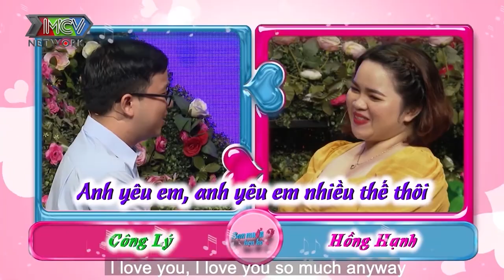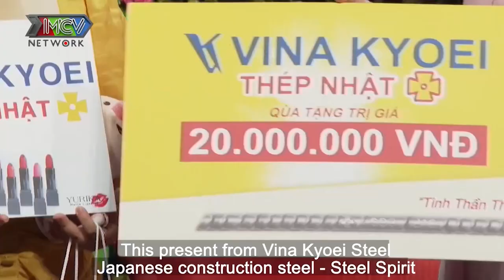Cặp đôi GƯƠNG MẶT PHU THÊ 25 NĂM CHỜ ĐỢI để tìm thấy nhau trên sân khấu HẸN HÒ